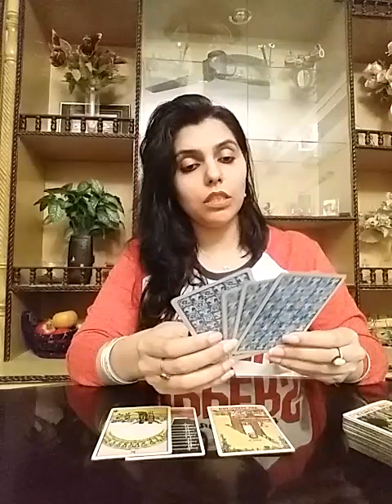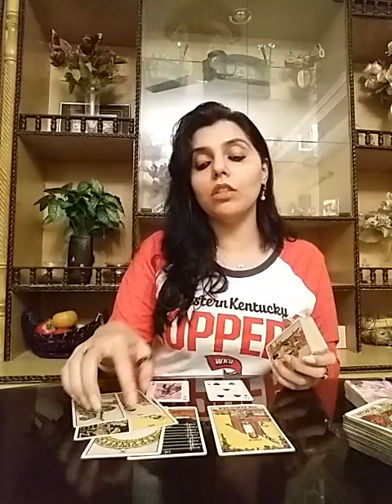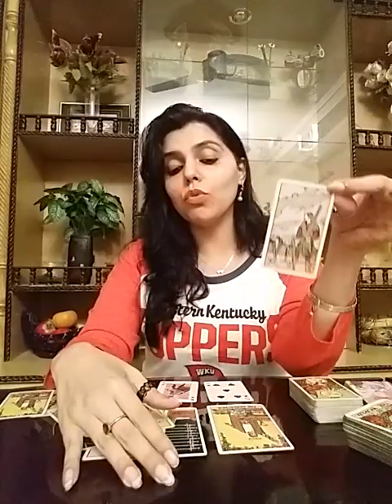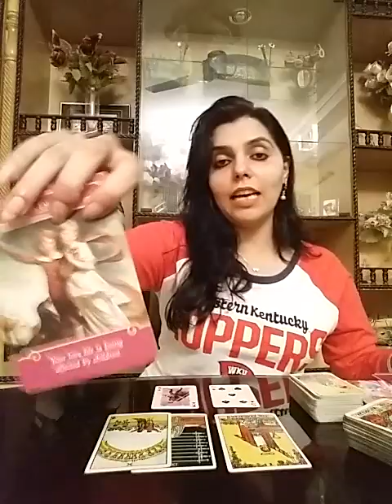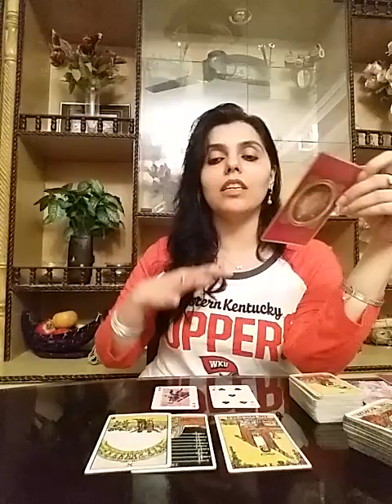Scorpio November 2019 ( 15 - 21 ) - much Needed Pushhh 😅💑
Services  i  offer :

1- 5 question reading - 60 GBP ( 80 USD )

2- 3 question reading - 50 GBP ( 65 USD )

3- 2 question reading - 40 GBP ( 52 USD )

4- 1 question reading - 25 GBP ( 32 USD )

5- Love n Relationships - 80 GBP ( 100 USD )

6- 10 Minutes customized  *SPIRITUALLY CHARGED*  affirmations that give 100% RESULTS - 60 GBP ( 80 USD )

7- Consultation and step by step guidance to  MANIFEST  your Dream Desire and Goal.

8- Unique Scripting technique to manifest your desire -  50 GBP ( 60 USD )

9- Protection from bad influences and energies  - 50 GBP ( 60 USD )

10- Removal of Black Magic influence - 80 GBP ( 100 USD )